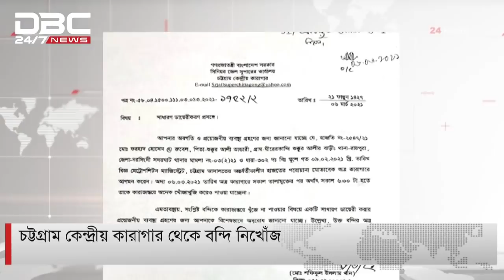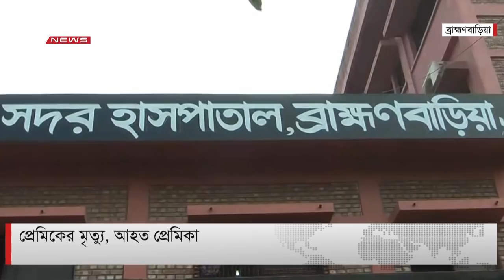এবার চট্টগ্রাম কেন্দ্রীয় কারাগার থেকে বন্দি নিখোজঁ